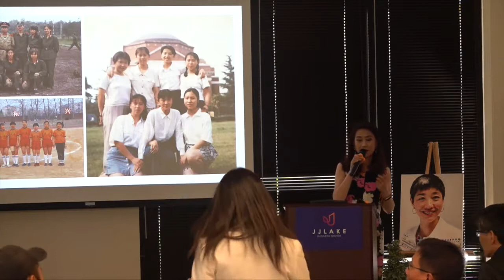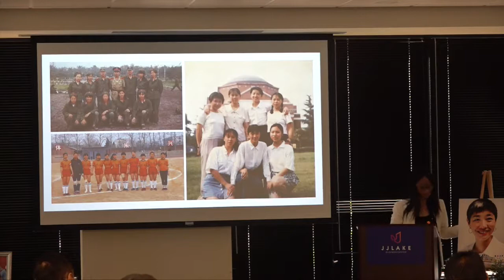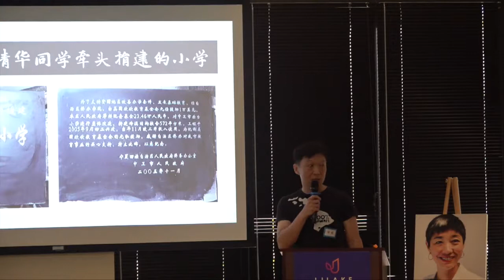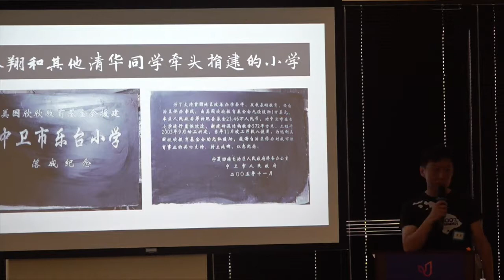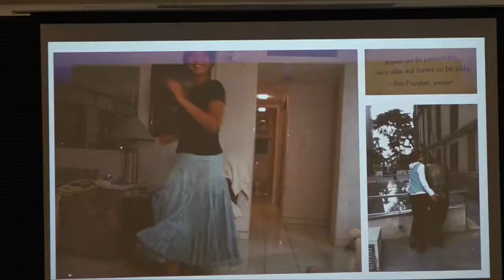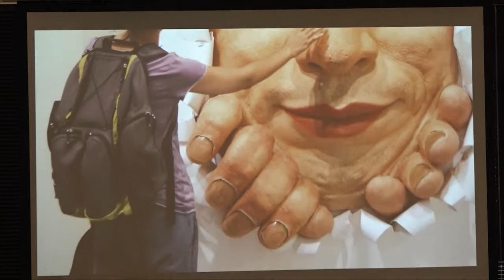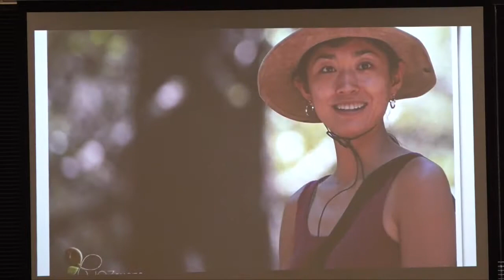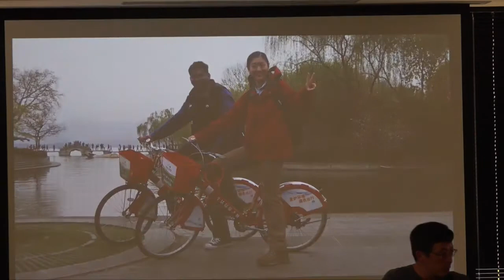XiangLinTributePart02comp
Xiang Lin Memorial Service

Part 02